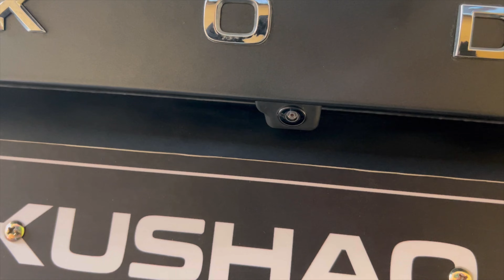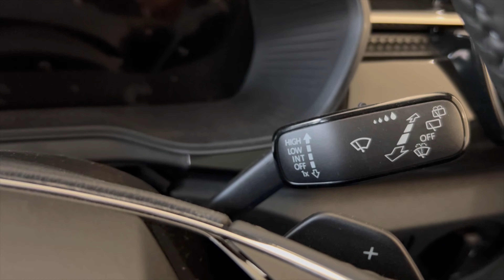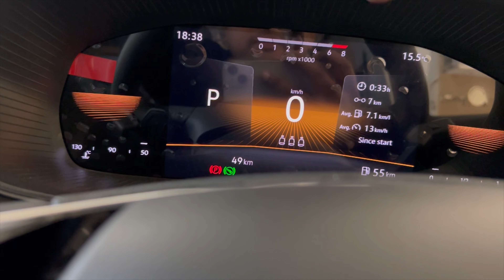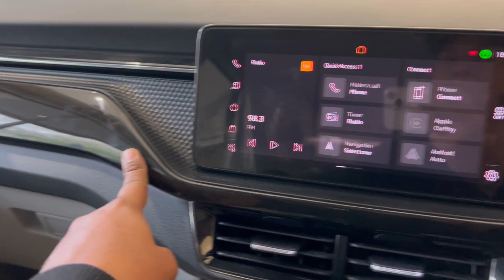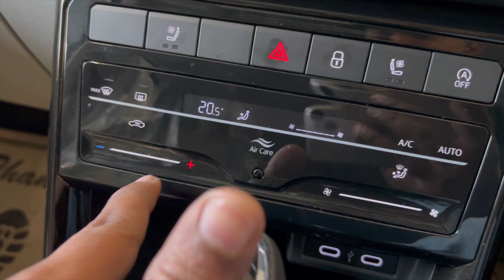2023 Skoda Kushaq Maate Edition Better then Seltos ❤️ Skoda Kushaq